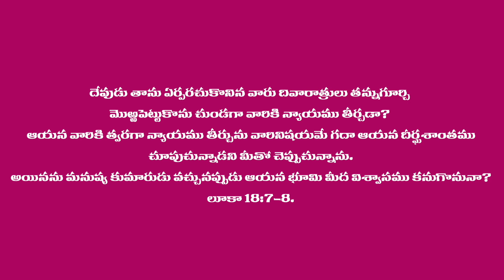లూకా 18:7-8 Luke.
TODAY MORNING DEVOTIONAL MESSAGE (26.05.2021)
7 దేవుడు తాను ఏర్పరచుకొనిన వారు దివారాత్రులు తన్నుగూర్చి మొఱ్ఱపెట్టుకొను చుండగా వారికి న్యాయము తీర్చడా?
8 ఆయన వారికి త్వరగా న్యాయము తీర్చును; వారినిషయమే గదా ఆయన దీర్ఘశాంతము చూపుచున్నాడని మీతో చెప్పుచున్నాను. అయినను మనుష్య కుమారుడు వచ్చునప్పుడు ఆయన భూమి మీద విశ్వాసము కనుగొనునా? లూకా 18:7-8 Luke.